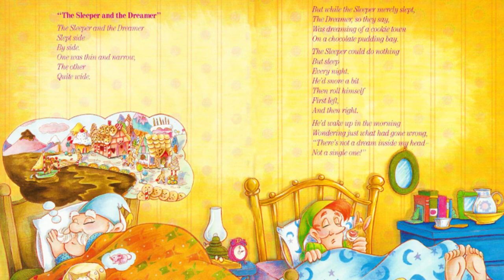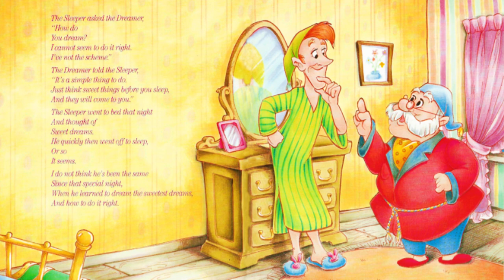Mother Goose: The Sleeper and the Dreamer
Mother Goose Lullabies